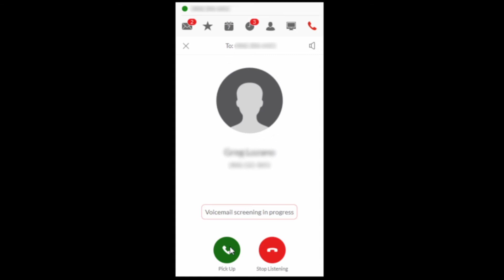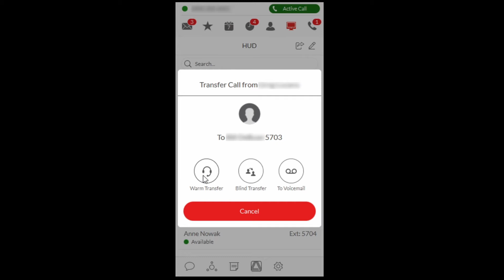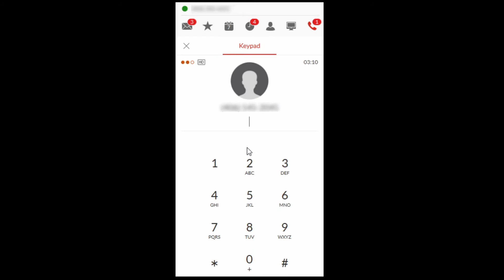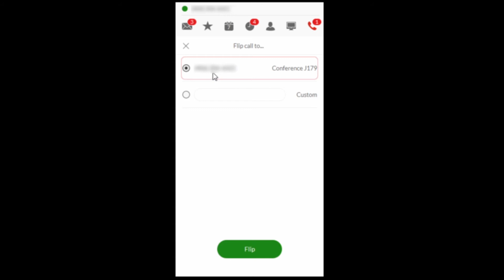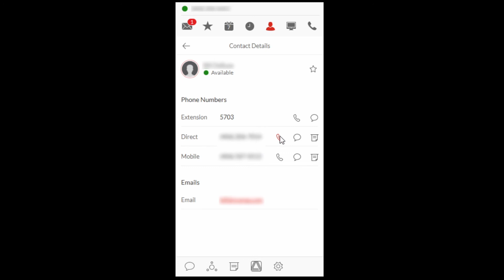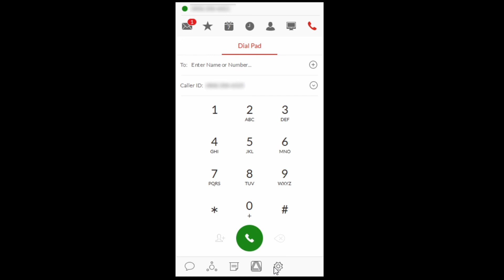Using Your Avaya Cloud Office Phone Application with Avaya Cloud Office by Ring Central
In this tutorial we will cover using your Cloud Phone with Avaya Cloud Office by Ring Central.